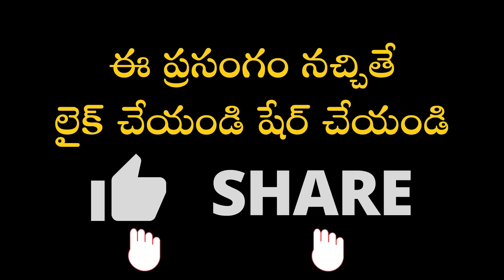కరోనా టీకా వేయించుకోవాలా? వద్దా? అని ఆలోచిస్తున్నారా? Garikapati NarasimhaRao on Coronavirus vaccine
Garikapati Narasimharao message about doubts and questions regarding Coronavirus vaccine.
కరోనా టీకా వేయించుకోవాలా? వద్దా? అని ఆలోచిస్తున్నారా?
కరోనా వైరస్ నిర్మూలనకు వాక్సిన్ అందుబాటులో ఉన్న సమయంలో టీకా తీసుకోవడానికి అనుమానాలు అపోహలు తగవు అంటూ శ్రీ గరికిపాటి నరసింహారావు గారి సందేశం.